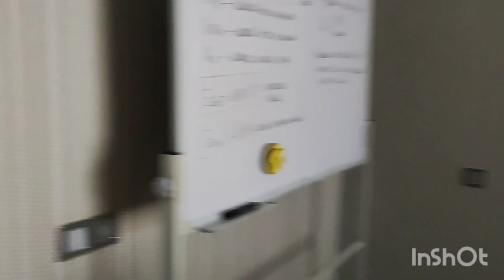Завтрак на балконе/Лишила себя свободы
завтрак на балконе/питомец/лишила себя свободы